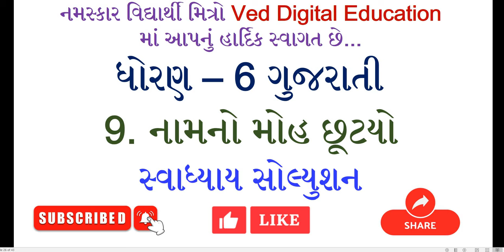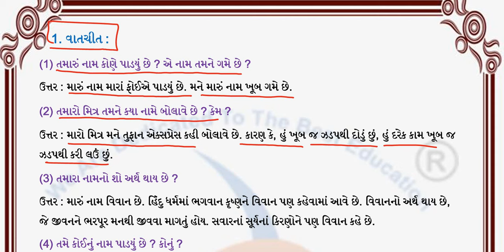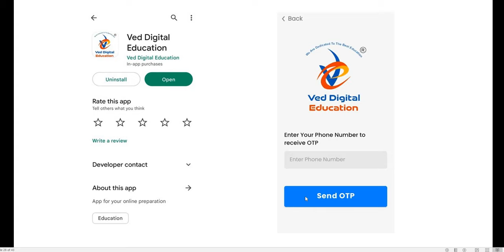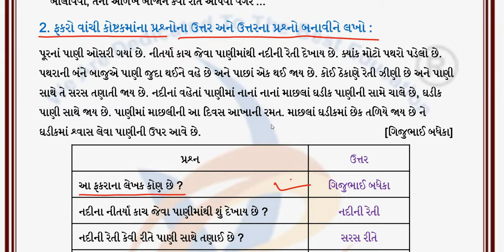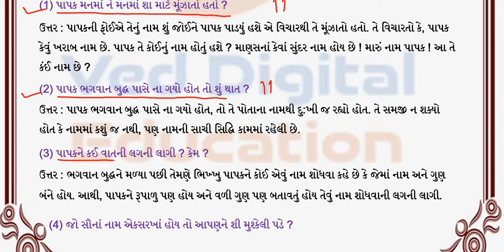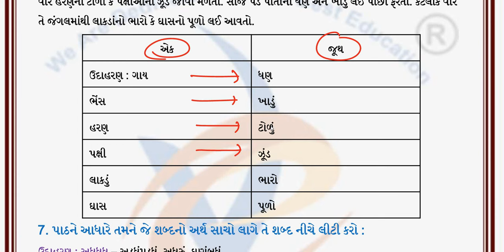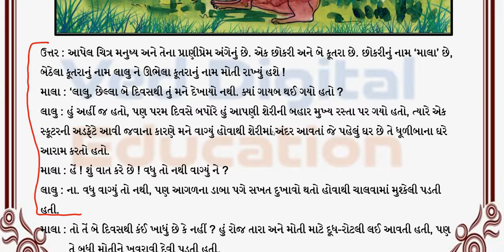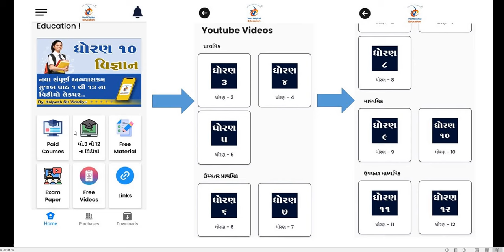Gujarati swadhyay, Dhoran 6 gujarati ch 9 swadhyay solution, std 6 gujarati ch 9 swadhyay solution,